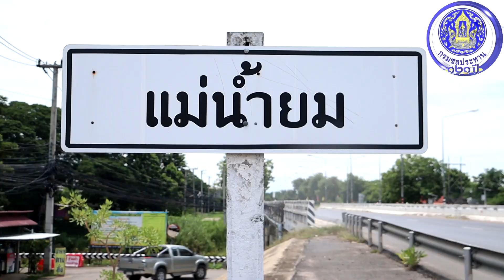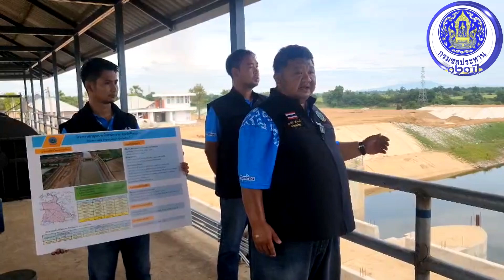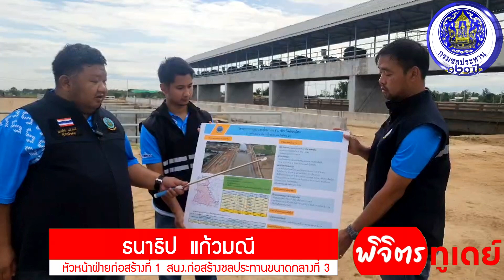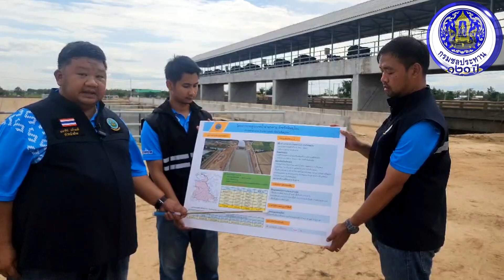กรมชลประทานโชว์ผลงานงบ515ล้านก่อสร้างปตร ท่านางงามนาข้าว5หมื่นไร่ลุ่มน้ำยมอุดมสมบูรณ์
วันที่ 18  ก.ค. 66   นายธนบดี รักสัตย์ ผู้อำนวยการสำนักงานก่อสร้างชลประทานขนาดกลางที่ 3 กองพัฒนาแหล่งน้ำขนาดกลาง กรมชลประทาน มอบให้ นายธนาธิป  แก้วมณี   หัวหน้าฝ่ายก่อสร้างที่ 1 ให้ข้อมูลกับผู้สื่อข่าวเพื่อรายงานความคืบหน้าของโครงการก่อสร้างประตูระบายน้ำท่านางงาม ตำบลท่านางงาม  อำเภอบางระกำ จังหวัดพิษณุโลก   ในแม่น้ำยม  ซึ่งกรมชลประทานใช้งบประมาณในโครงการนี้ 515 ล้านบาท ว่าขณะนี้ผลการดำเนินงานมีความคืบหน้าไปแล้วถึง 97 %
ซึ่งประตูระบายน้ำดังกล่าวได้ดำเนินการติดตั้งเครื่องกว้านพร้อมบานประตูระบายน้ำครบทั้ง 5 บานเสร็จแล้ว ทำให้ขณะนี้ ปตร.ท่านางงาม สามารถทดน้ำ กักเก็บน้ำ ในแม่น้ำยมในขณะนี้ได้แล้ว ซึ่งส่งผลให้พื้นที่นาข้าวในเขตตำบลชุมแสงสงคราม, ตำบลท่านางงาม, ตำบลคุยม่วง, ตำบลบางระกำ, ตำบลบึงกอก อำเภอบางระกำ จังหวัดพิษณุโลก ครอบคลุมพื้นที่การเกษตร 51,375 ไร่ มีน้ำทำนาได้อย่างอุดมสมบูรณ์เป็นไปตามนโยบายของกรมชลประทานที่สร้างประตูระบายน้ำแบบขั้นบันได้ในแม่น้ำยมในเขต จ.พิษณุโลก และ จ.พิจิตร ส่วนงานที่ยังเหลือคือการก่อสร้างสำนักงานเพื่อการบริหารจัดการน้ำและการก่อสร้างถนนภายในโครงการรวมถึงการปรับภูมิทัศน์เพื่อให้ ปตร.ท่านางงาม แห่งนี้ เป็นแหล่งท่องเที่ยวเรียนรู้ในการบริหารจัดการน้ำเพื่อการเกษตรต่อไป
โดยกรมชลประทานหวังว่าเมื่อการก่อสร้างประตูระบายน้ำท่านางงามแล้วเสร็จ 100เปอร์เซ็นต์ ภายในสิ้นปีงบประมาณ 2566 ประตูระบายน้ำแห่งนี้จะสามารถกักเก็บน้ำในฤดูแล้งปี 2567  ไว้ในแม่น้ำยมได้ประมาณ 7.60 ล้านลูกบาศก์เมตร ระยะกักเก็บน้ำ 22.14 กิโลเมตร ซึ่งจะครอบคลุมพื้นที่ อ.บางระกำ และ พื้นที่บางส่วนของจังหวัดสุโขทัยอีกด้วย